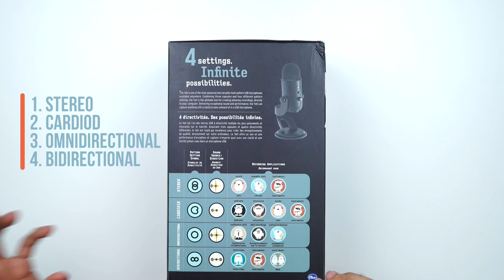BLUE YETI - افضل مايكروفون تسجيل